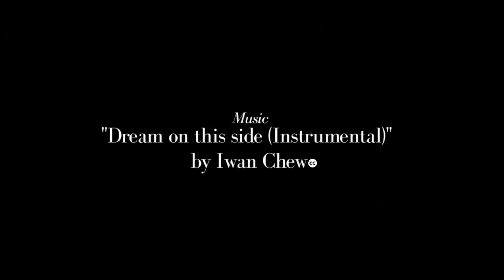Beautiful Hands - A Ritu Kumar Initiative (Weaving)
The 'Beautiful Hands' video series journeys into the City of Joy, Kolkata which is home to the Ritu Kumar brand. The films portrays the soul of the company - its techniques, processes and people who work behind the scenes to create each design. It is also an ode to the craftsmen and their ancestors who have been meshed with the fabric of our society and families for generations.

The films showcase the rich heritage and legacy of the brand. Ritu Kumar products keeps the traditions of high value hand-craftsmanship alive. It is a story of India’s past becoming its present and we want to take pride in its future.

Filmed & Directed by: Chintan Gohil
Produced by: Christina MacGillivray & Amrish Kumar for Mummy Daddy Media Pvt Ltd.